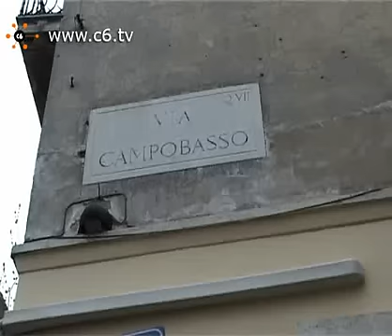Retata al Pigneto."Non hanno trovato neanche una canna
Roma.Via Campobasso.Ormai son giorni che la polizia irrompe nlle abitazioni di via Campobasso 16 e 18 dove abita un gruppo della comunità senegalese;vivono nel quartiere da anni,alcuni lavorano regolarmente altri commerciano borse contraffatte e cd pirata, ma son ben voluti dal quartiere che invece è ben più preoccuato dello smercio di droga che avviene a pochi metri da lì e di cui le forze dell' ordine son state informate; tale smercio provoca risse, scontri e purtropo anche delle vittime."Perchè la polizia non si occupa dei commercianti di droga che son pericolosi invece di attaccare chi lavora?"un abitante del quartiere.